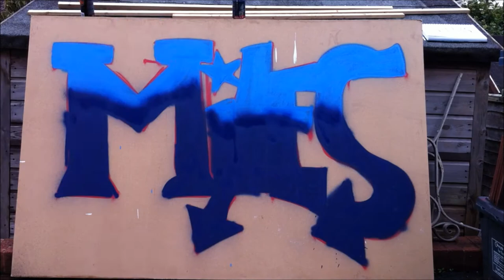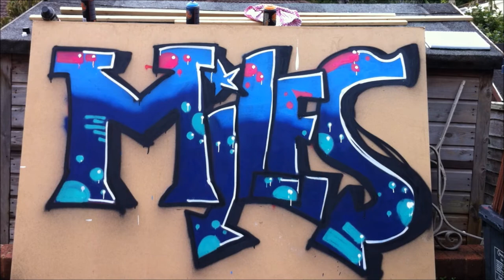Graffiti - By Miles J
as i said, here is a full video.
There is no copyright enfringement intended by this video